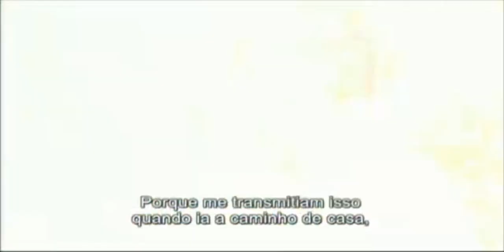Corrida António Leitão 2019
14ª Corrida da Pequenada